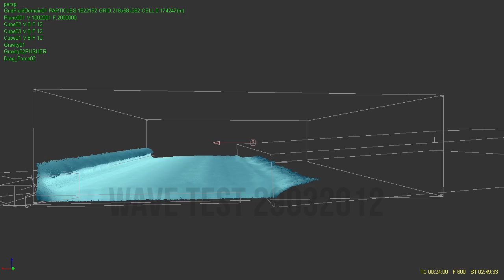Realflow_Hybrido_wave_test_29032012